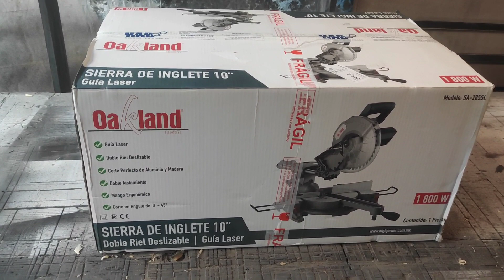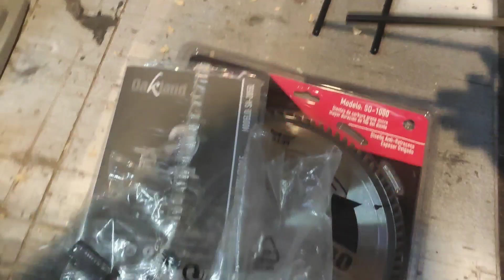suscriptor me regaló una sierra ingletadora Oakland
una nueva herramienta para el taller sierra ingletadora para hacer el proceso mejor y más rápido